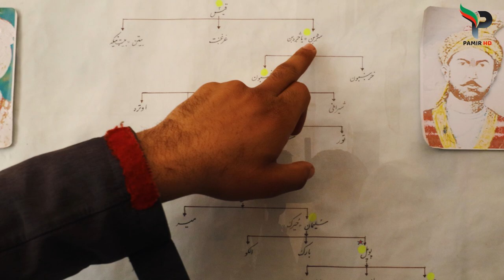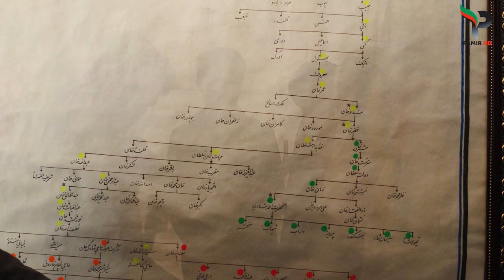The House of Great Ahmad Shah Abdali | Kandahar | Afghanistan | HD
Best Regards